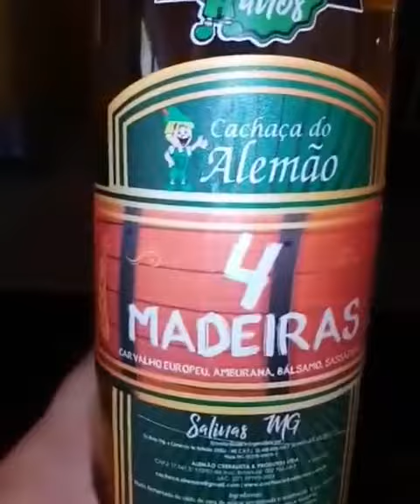PONTO DE VENDA - PRODUTOS DO ALEMÃO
𝐏𝐎𝐍𝐓𝐎 𝐃𝐄 𝐕𝐄𝐍𝐃𝐀: 👇🏻

BAR DA PENHA
Meleiras
𝐂𝐢𝐝𝐚𝐝𝐞: SÃO MATEUS-ES

" Se tem História, Se tem Paixão, Se tem Dedicação, têm a

🍷VINHO DO ALEMÃO 🍇
🍸 ARTESANAL DO ALEMÃO🍹
Temos Pronta Entrega nas nossas 2 LOJAS próprias e também em quase todos os  nossos mais de 175 PARCEIROS comerciais espalhados pelos estados ES, MG, BA e SC ! 🥃🍷🚜

Um Brinde a VIDA!!! 🥃🍷🚜
📍 Temos 2 lojas direto do 𝐀𝐋𝐀𝐌𝐁𝐈𝐐𝐔𝐄 e da 𝐕𝐈𝐍Í𝐂𝐎𝐋𝐀 na Ilha de Guriri - SÃO MATEUS ES e em Amarelos - GUARAPARI ES.

📍Nossos produtos vem diretamente de: Guarapari ES / Salinas MG / Serra Gaúcha RS

🚜 Já Estamos presentes em 4 Estados (ES/MG/BA/SC) e em 36 cidades!

🏪 Temos nossos produtos disponíveis em mais de 175 pontos comerciais pelo ES, MG, BA e SC.